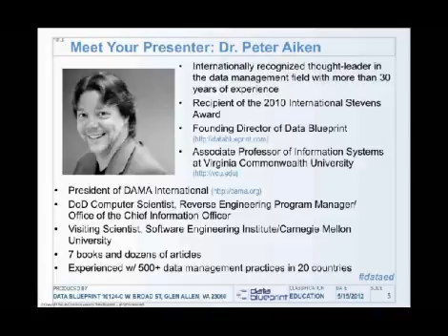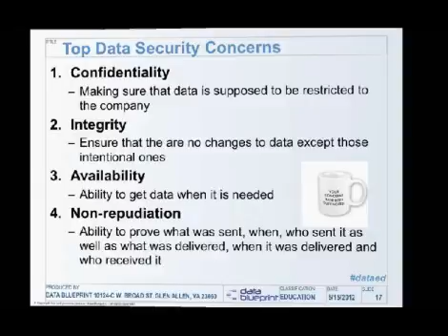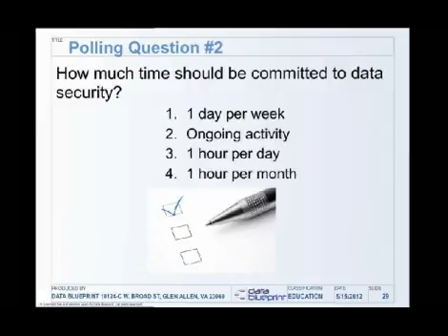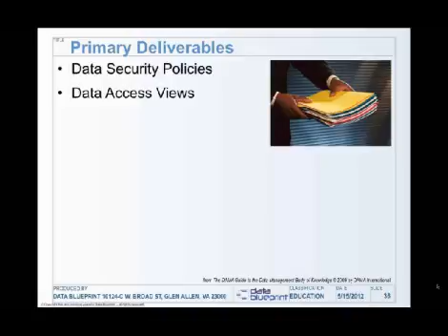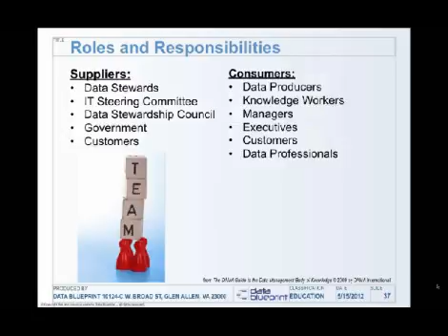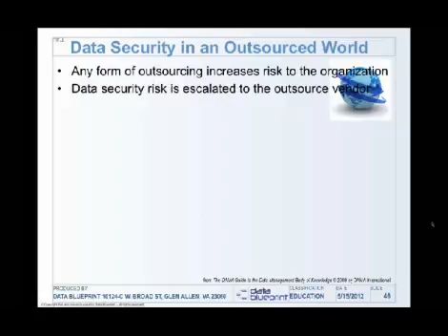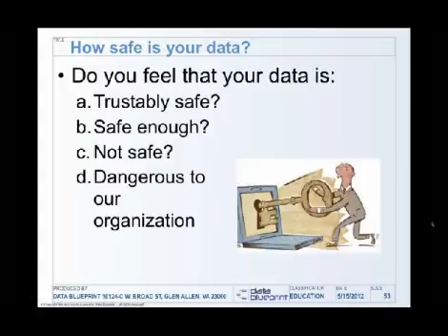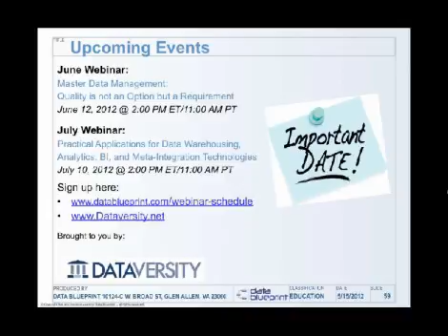Data-Ed: How Safe is Your Data? Data Security Management 05/15/12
If you have ever used passwords such as “123456” or simply “password” then you need to attend this webinar! Our presentation provides you with an overview of the organizational data security management requirements that are necessary to meet industry benchmarks. Participants will understand the requirements for planning, developing, and executing security policies and procedures to provide proper authentication, authorization, access, and auditing of data and information assets. By the end of our session, you will understand how effective data security policies and procedures ensure that the right people can use and update data in the right way, as well as the importance of restricting inappropriate access.